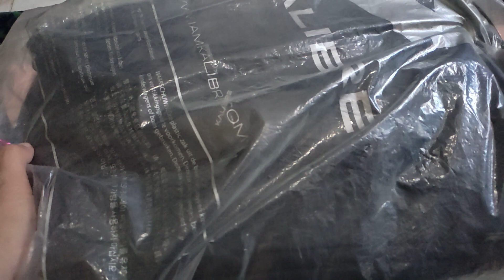Eiger Kanawa Commute Motion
Review Eiger Kanawa Commute Motion.

sleeve banyak compartment